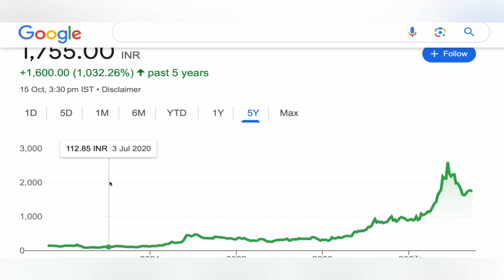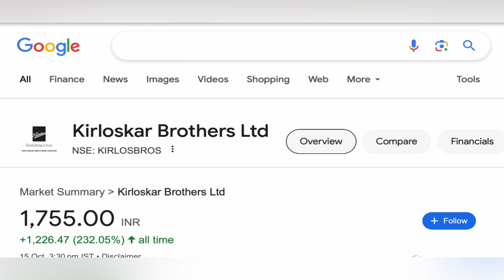KIRLOSKAR BROTHERS SHARE TARGET ✴️ HIGH RETURN STOCKS | KIRLOSKER BROTHARS SHARE NEWS 15-10-2024